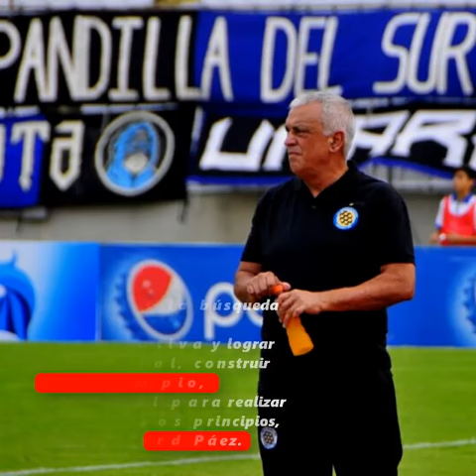Richard Páez pide intervención a la FVF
El histórico estratega venezolano, Richard Páez, solicitó, mediante un comunicado, la intervención de la FIFA a la Federación Venezolana de Fútbol